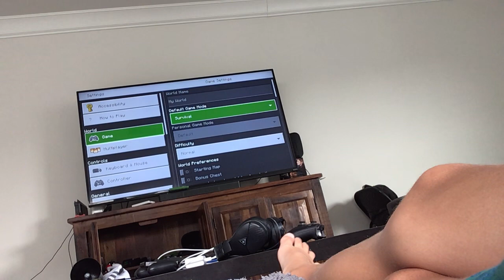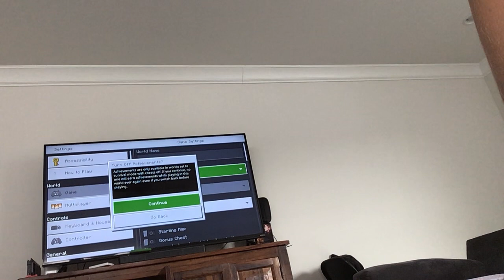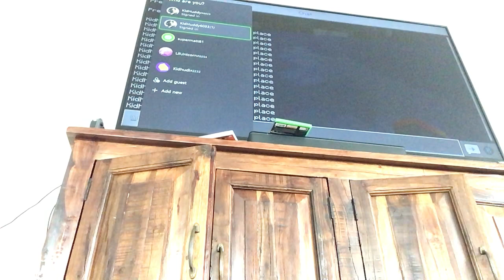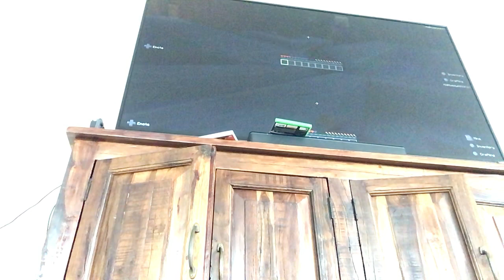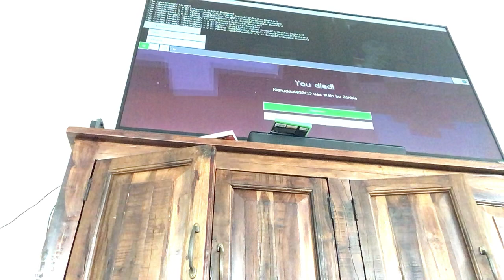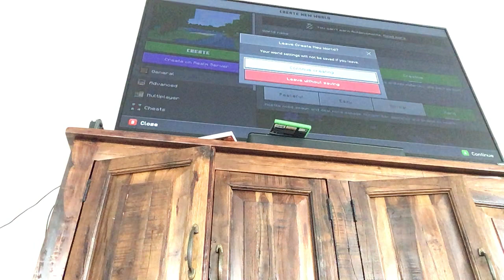Minecraft scary myths!